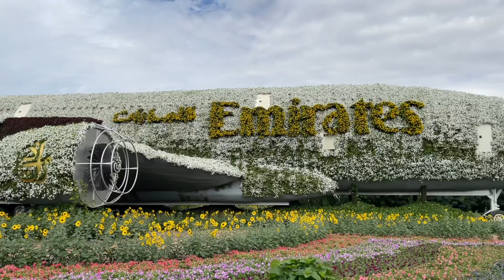Dubai miracle garden 2022|vlog:04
Dubai miracle garden vlog in Hindi
All the details and ticket prices
Daily dubai vlogs
Dubai vlogs
Miracle garden cinematic video